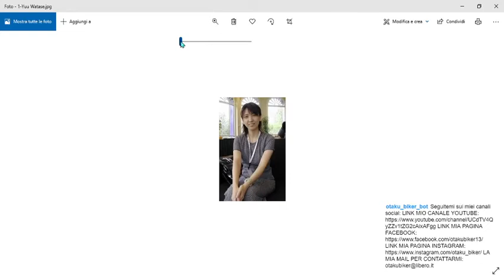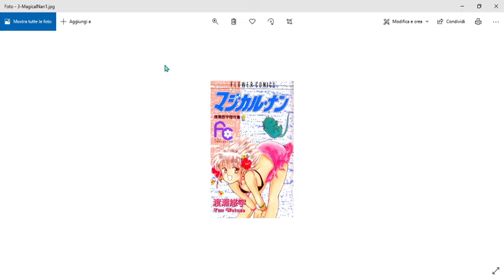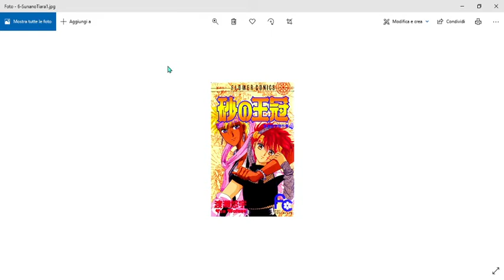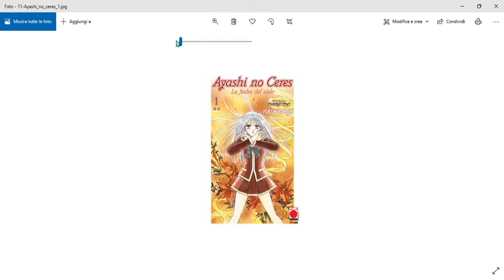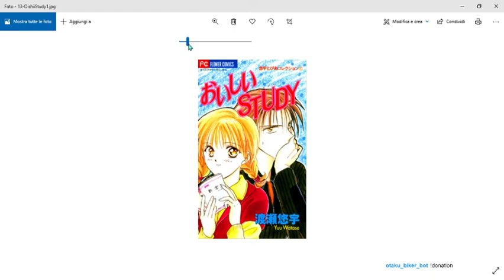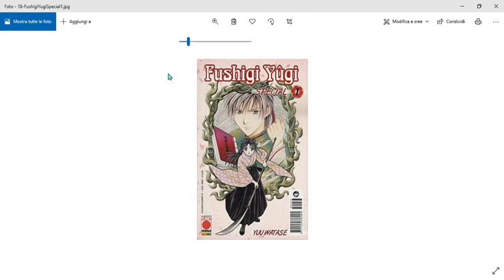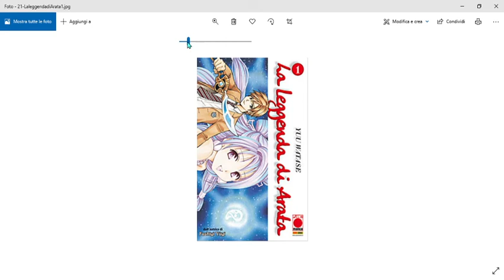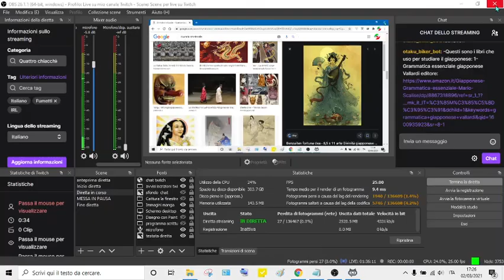95a Live, Parliamo di manga.(38) Yuu Watase e le sue opere. (02-03-21)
"Questa è la novantacinquesima live che ho fatto sul mio canale Twitch.
Questo video è il trentottesimo della serie "Schede su autori manga e loro opere". Ho fatto una retrospettiva su Yuu Watase, andando a scoprire le sue opere, leggendo un breve riassunto e mostrando le copertine delle edizioni italiane.
Spero che questi video siano interessanti, possano incuriosire e portare nuovi lettori a queste meravigliose opere a fumetti."

Seguitemi sui social:
LINK MIO CANALE TWITCH:

-Questo è il mio libro che potete acquistare per sostenermi:

-Il sito di Animeclick, secondo me il migliore portale in Italia, da cui leggo le schede dei vari manga: